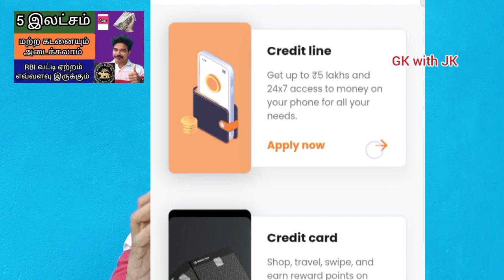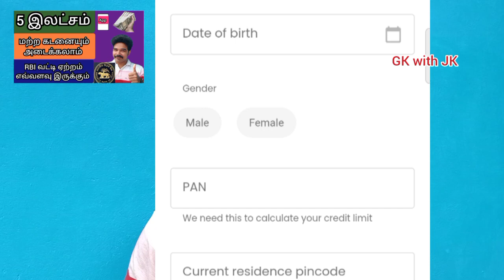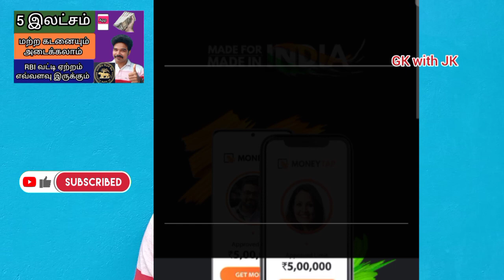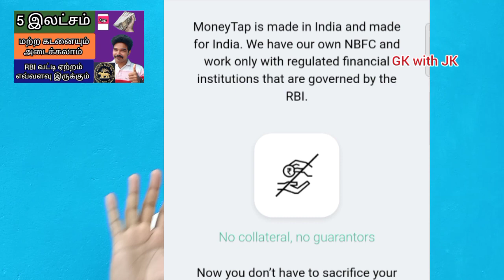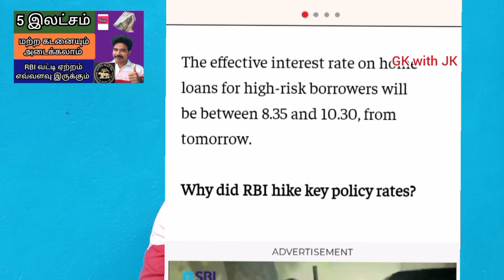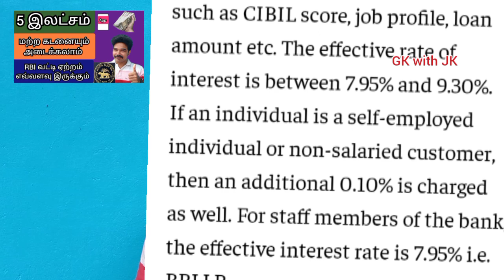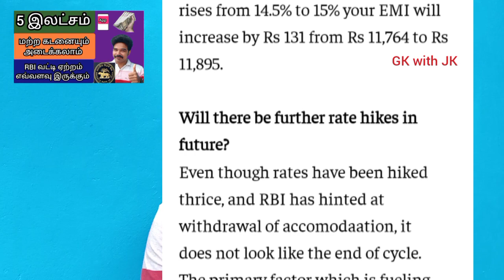Personal Loan App @gkwithjk | RBI repo rate | money Tap App | RBI repo rate increased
Play List :-

GOVERNMENT SCHEM